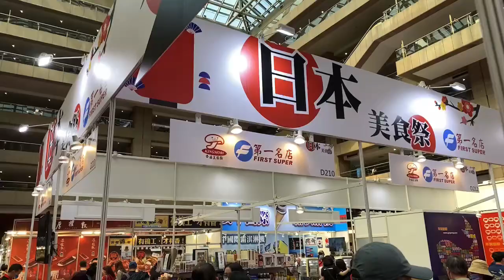臺北世貿中心食品展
第一名店的日本食品展